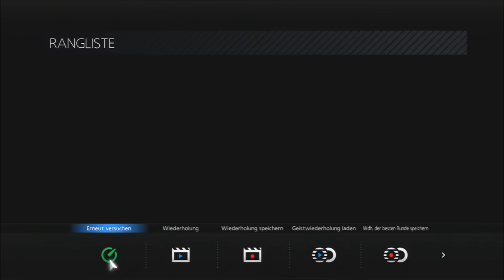GRAN TURISMO 6 [HD] Car Check - Nissan GT R LM Nismo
● Sprache: Deutsch (German)
● System: PS3